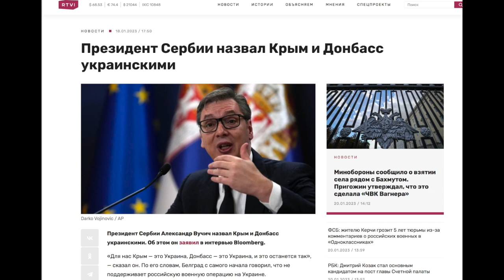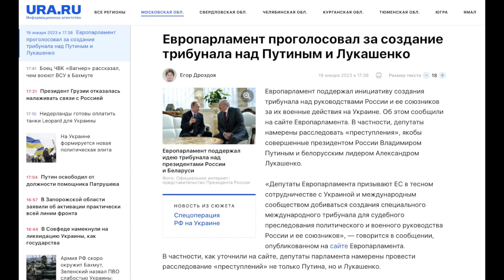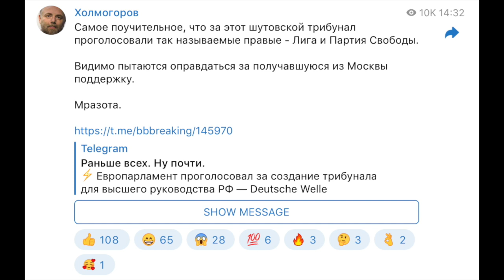Кремль в отчаянии. Союзники по всему миру отворачиваются от России